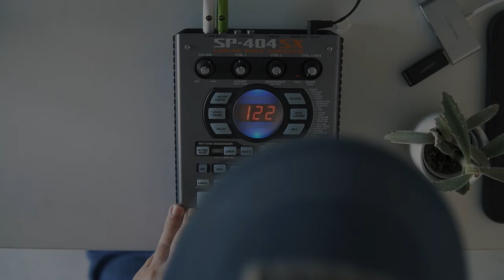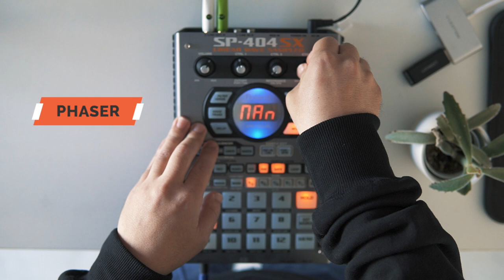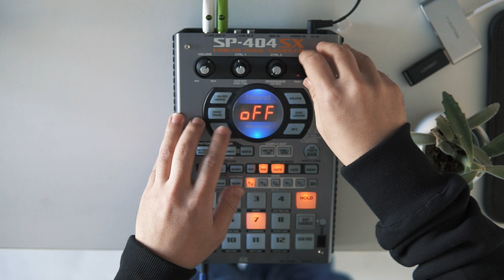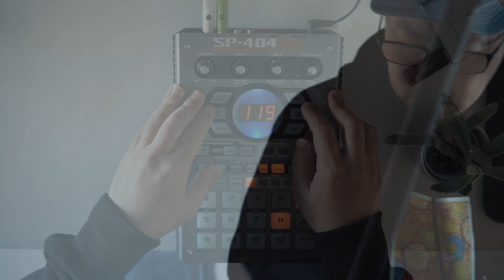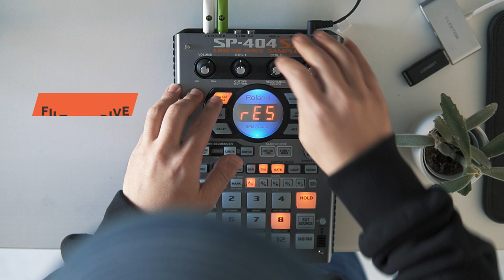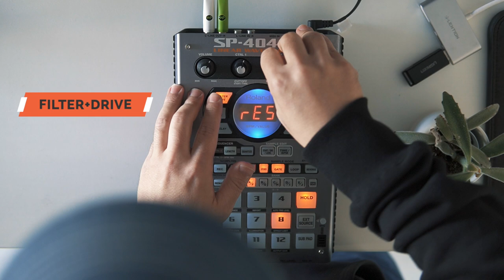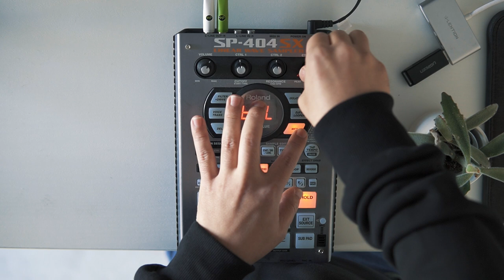Beat Live with SP-404SX at L’ATELIER DE ○